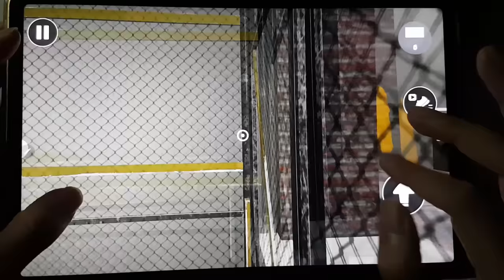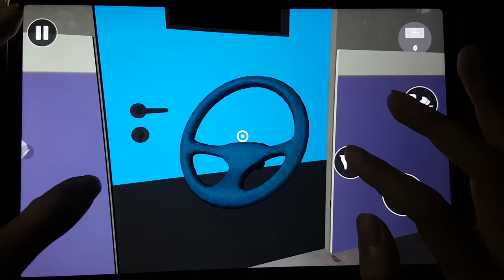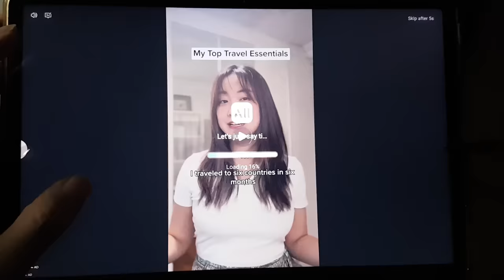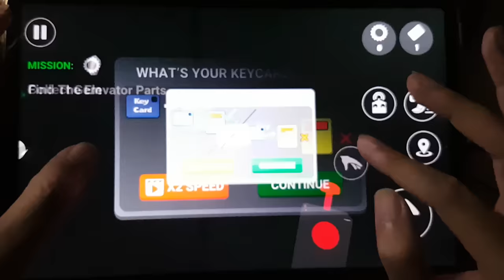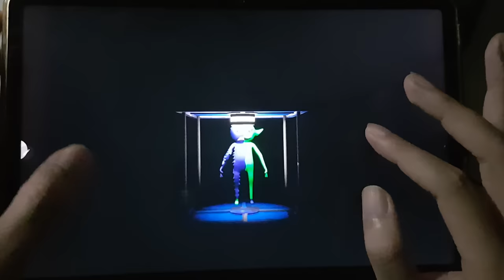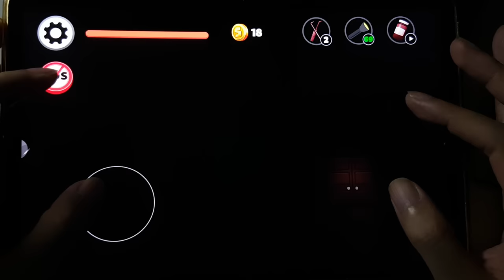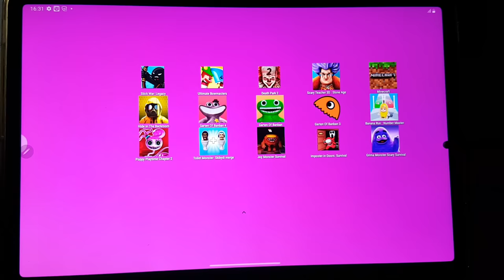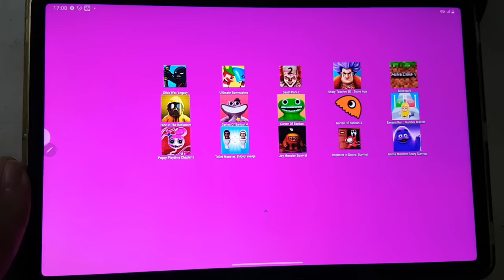Grimace Monster Scary Survival,StickWar Legacy,Poppy Playtime Chapter,Toilet Monster,Death Park 2...